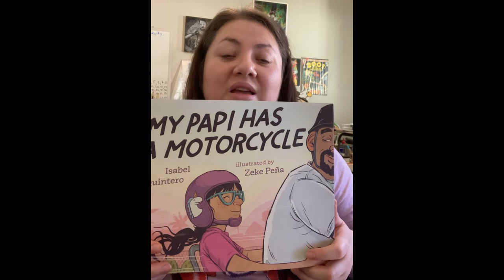Get Hooked on MY PAPI HAS A MOTORCYCLE written by Isabel Quintero, illustrated by Zeke Peña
When Daisy Ramona zooms around her neighborhood with her papi on his motorcycle, she sees the people and places she’s always known. She also sees a community that is rapidly changing around her.

Check out MY PAPI HAS A MOTORCYCLE from the San Francisco Public Library or get a copy of your own from your favorite local bookstore

Isabel Quintero is an award-winning writer and the daughter of Mexican immigrants. She proudly lives and writes in the Inland Empire of Southern California. My Papi Has a Motorcycle, her most recent book, earned the Southern California Independent Booksellers Association Award, the Pura Belpré Illustration Honor Award, the Tomás Rivera Mexican American Children’s Book Award and many other recognitions. Her books have garnered many starred reviews and have been included in multiple best of lists, including NPR’s annual Book Concierge List, NYPL’s Best Books of the Year list, and the New York Times Best Books list. Quintero truly believes that education and literature can be used to create a more just world. Ultimately, though, she just wants to write good stories that her readers can get lost in.